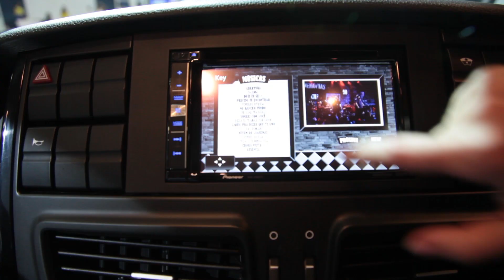Iveco na Fenatran 2017 - Edições especiais e lançamentos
Na Fenatran 2017 a Iveco mostra diversas novidades em seu estande. Tem edições especiais para comemorar os 20 anos de Brasil da marca, tem lançamento em veículos para entregas urbanas e tem ainda os Tectors 8 e 11 toneladas. Clique e assista.